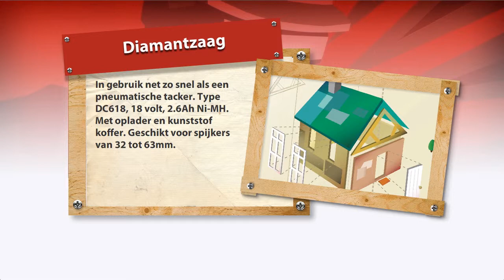Roll Your Own Mastermate